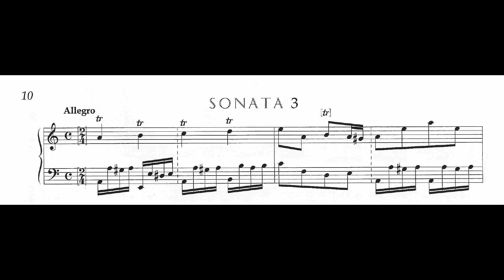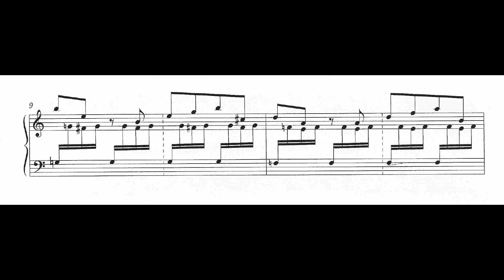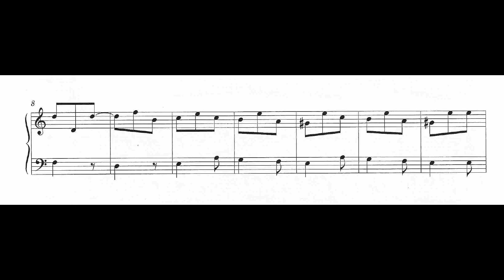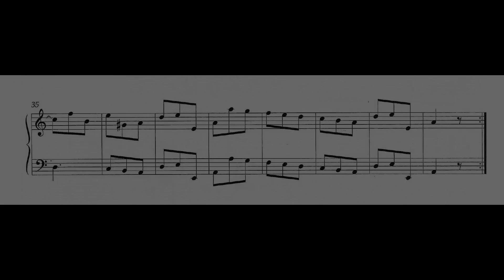Carlos Seixas - Sonata/Toccata No. 3 in A minor (Harpsichord) w/ sheet music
José António Carlos de Seixas : Keyboard Sonata/Toccata No. 3 in A minor

José António Carlos de Seixas (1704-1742) was a pre-eminent Portuguese composer of the 18th century. An accomplished virtuoso of both the organ and the harpsichord, Seixas succeeded his father as the organist for Coimbra Cathedral at the age of fourteen. In 1720, he departed for the capital, Lisbon, where he was to serve as the organist for the royal chapel, one of the highest offices for a musician in Portugal, a position which earned him a knighthood. Much of Seixas' music rests in an ambiguous transitional period from the learned style of the 17th century to the galant style of the 18th century. (Wikipedia)

Performer : José Luis Gonzales Uriol (Carlos Seixas: Harpsichord Concertos and Sonatas)

00:00 - I. Allegro
02:45 - II. Allegretto